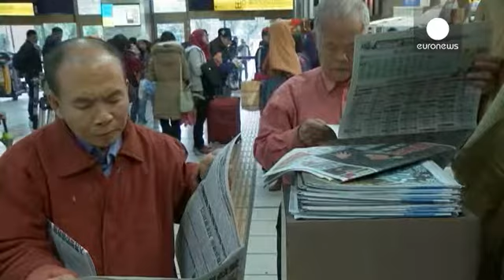Taiwan dopo il voto: l'economia è al primo posto nell'agenda popolare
Taiwan volta pagina. Il voto coraggioso che ha incoronata la leader indipendentista Tsai Ing-wen è accompagnato da un sentimento di speranza misto a preoccupazione. Tra le questioni che stanno più a cuore ai 23 milioni di abitanti dell'isola c'è l'uscita dalla difficile condizione economica.

"Non vediamo l'ora che siano messe in campo delle riforme. Non credo che ci sia una differenza tra un presidente uomo o donna. La cosa più importante è che il nuovo leader si prenda cura del suo popolo e po…